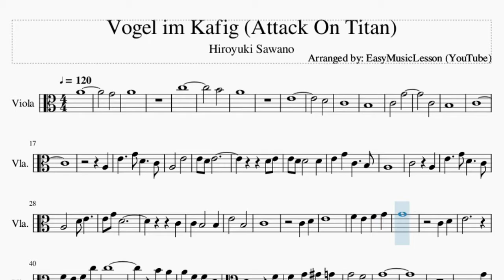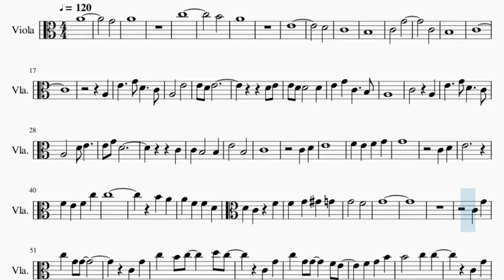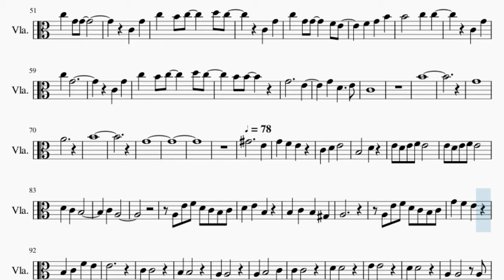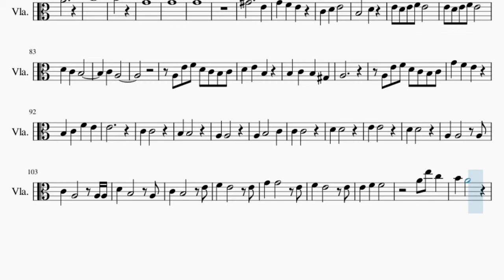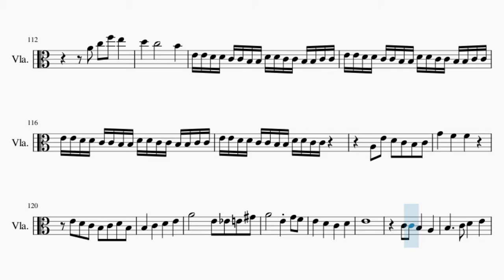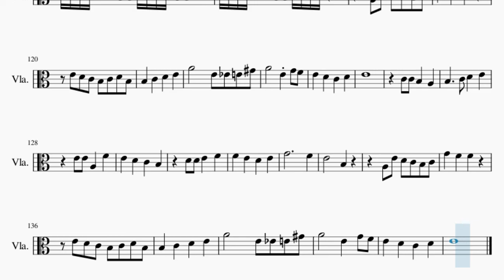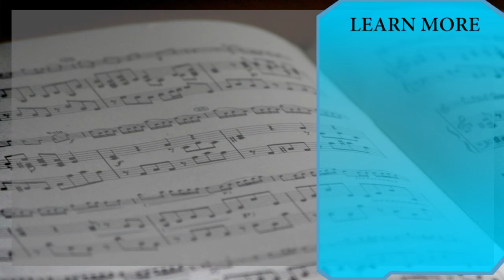Viola Sheet Music: How to play Vogel im Kafig (Attack On Titan) by Hiroyuki Sawano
Comment and let us know how the videos have helped you. It keeps us going! :)Here is a sheet music/tab video on the song Vogel im Kafig (Attack On Titan) by Hiroyuki Sawano on the viola. A viola sheet music arrangement which is transposed to notes that are easily played by viola, for the song Vogel im Kafig (Attack On Titan) by Hiroyuki Sawano.

EasyViolaLesson teaches you to play the your favorite instrument, through well-arranged sheet music so that you too can learn how to play Vogel im Kafig (Attack On Titan) by Hiroyuki Sawano on the viola as fast as you can. A viola sheet music with backing tracks to help your play the song better.

Chords of Viola arrangement:
F Maj   E Min   A Sus 4   F Maj   E Min   A Sus 4   F Maj   G Maj
A Min   F Maj   G Maj   A Min   A Min   F Maj   G Maj   E Min
A Min   F Maj   G Maj   A Min   C Maj   D Min   C Maj   F Maj
A# Maj   C Maj   C# Maj   D# Maj   F Maj   G Maj   A Min   F Maj
A Min   F Maj   A Min   F Maj   A Maj   A Min   F Maj   G/A
A Min   F Maj   A Sus 4   A Min   A Min   F Maj   E Maj   F Maj
A Min   F Maj   E Maj   A Min   A Min   E Min   D Min   E Sus 4
E Maj   A Min   G Maj   A Min   G Maj   A Min   F Maj   A Min
D Min   E Maj   A Min   G Maj   F Maj   E Maj   A Min   G/A
D Min   F Maj   A Min   D Min   E Maj   F Maj   A Min   D Min
B Min 7 b5   E Maj   F Maj   A Min   E Sus 4   F Maj   G Maj
A Min   B Min 7 b5   F Maj   E Maj   A Min   D Min   E Maj
F Maj   A Min   D Min   B Min 7 b5   E Maj   F Maj

Melody notes of Viola:
A4
G4
A4
C5
B4
A4
E4
D4
C4
B3
C4 G4
C4
B3
C4
A3
E4 G4 D4 C4
A3 E4
E4 D4 E4
D4 E4
E4 D4 D4 D4
E4 G4 C4 B3
A3
C4 A3
C4
C4 B3 B3
E4 B3
C4
C4 D4
E4
F4 E4 F4 G4
G4
C4 D4
E4
F4 E4 F4 C5
C5
B4 A4
A4 F4 F4 D4
D4 C4 F4
F4 G4 G#4 G4
G4 F4
G4
C4 G4
C5 G4 G4
C4 G4
C5 B4 C5 D5 C5
C4 G4
C5 G4 G4 F4 E4
F4 G4 B4
B4 C5 C5
C4 G4
C5 G4
C4 G4
B4 B4
G4   E4
G4 D4 E4
C4
B4
G4
A4
B4
G4
G#4
E4 G4 F4
E4
C4 D4 E4
B3
D4
E4 D4 E4 F4 E4
E4 D4
E4 F4 E4
D4 C4
B3
C4 A3
A3 E4 F4 D4 C4
B3 C4 D4 E4
B3 B3
C4 B3
G#3 A3
B3 C4 G4 F4
E4
B3 C4 F4
E4 E4
C4 C4
B3
B3
A3 A3
A3
B3   C4
C4 C4
D4
D4
E4 E4
D4
D4
A3 A3
A3
C4 A3
A3 A3 D4 B3
A3
C4 B3
E4 F4
E4   E4
G4 G4
E4 F4
E4
E4 E4 F4
F4
A4 E5 C5
B4 A4
B4 E4
E4 D4 D4 C4 C4 B3 B3 D4 D4 C4 C4
B3 B3 C4 C4 E4 E4 D4 D4 C4 C4
B3 B3 D4 D4 C4 C4 B3 B3 C4 C4
E4 E4 D4 D4 C4 C4 B3 B3 D4 D4 C4
C4 B3 B3 C4 C4 E4 E4 D4 D4 C4
C4 B3 B3 D4 D4 C4 C4
F4 F4
E4 D4 C4 B3
C4 D4 B3 B3
C4 D4 E4
A4
E4 D#4 E4 G#4 A4
E4 G4
C4 C4
B3 A3 B3
C4 D4
E4 E4
E4 A3 F4
E4 D4 C4
B3 D4
E4 G4
F4
E4   B3
F4 E4
E4 D#4
D4 C4
D4 E4